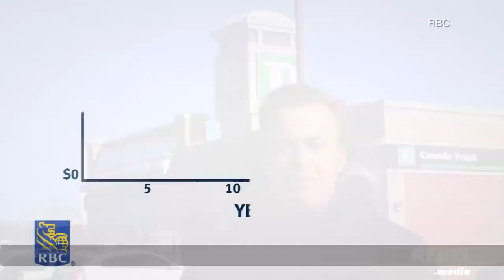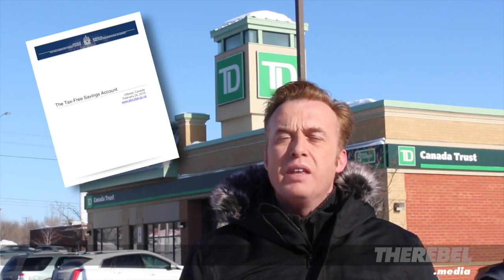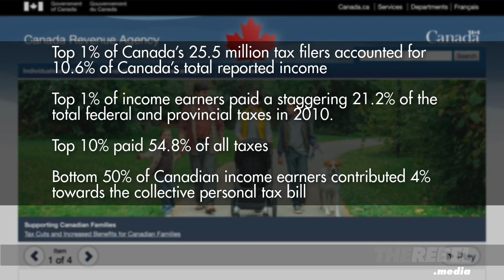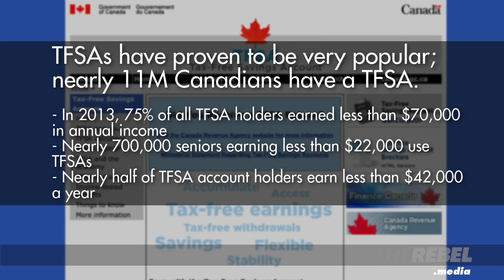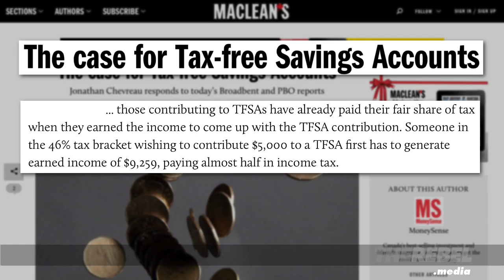TFSA: Leftists target one of Canadian’s few tax breaks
The Conservatives want to let you keep more of your money, so naturally leftists are freaking out.

Brian Lilley crunches the numbers and debunks progressives' bizarre arguments against the Tax Free Savings Account.

"CBC Exposed," Brian Lilley's latest book, is available in paperback and Kindle: